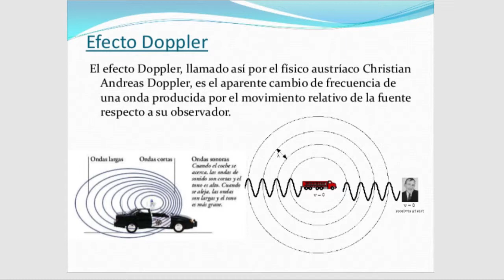Seguro has oído del efecto Doppler, pero ¿sabes qué es?